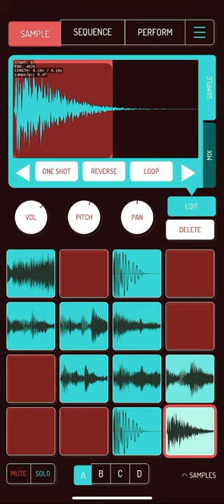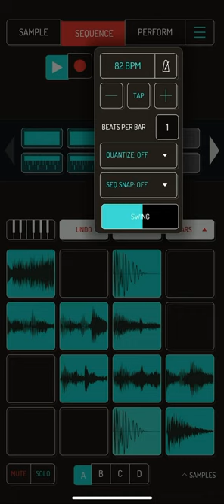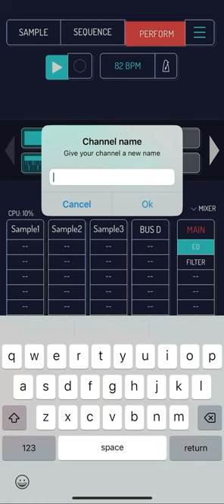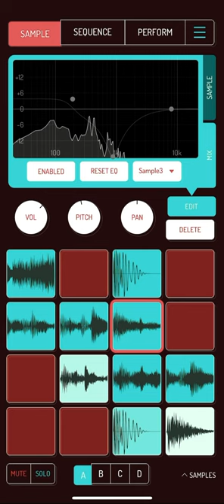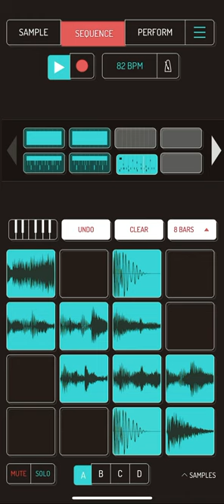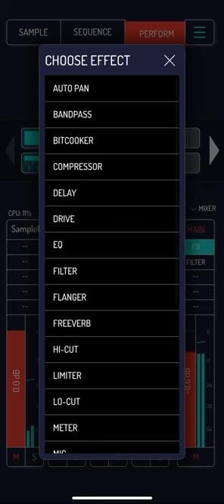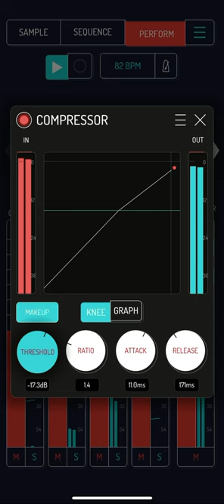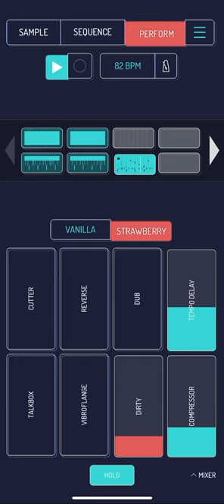Koala Sampler Chopping Samples #12.00/ Jazz, Funk & Soul Workflow Beat Edit 🎺🪛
Chopped Up A Sample From A Vinyl Compilation Reissue. It’s A Jazz, Funk, And Soul Based Sample As Well. Kept It Simple And Edited Up The Beat.